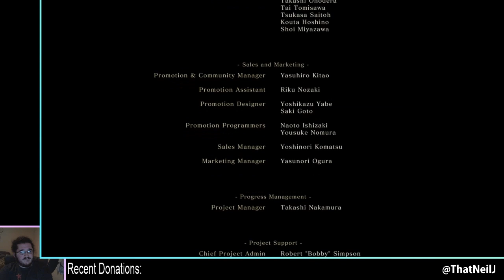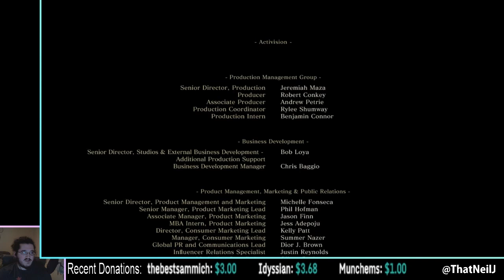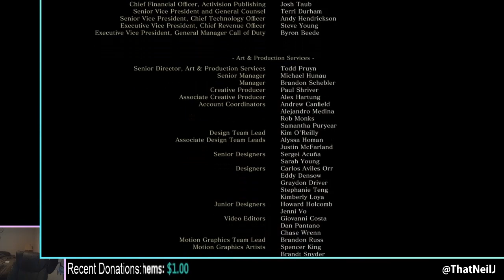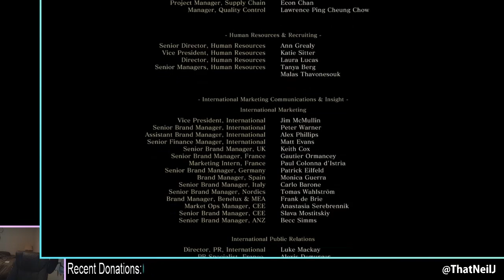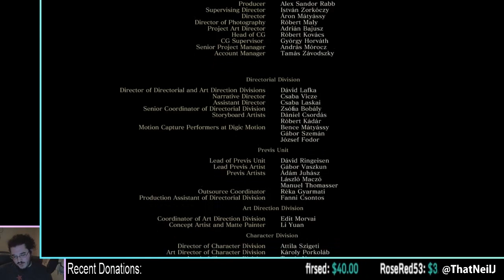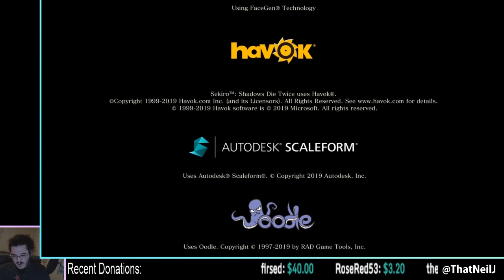Sekiro: Shadows Die Twice - Part 13 - Shura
I am the Demigod of War.